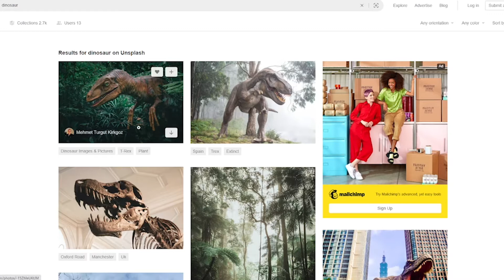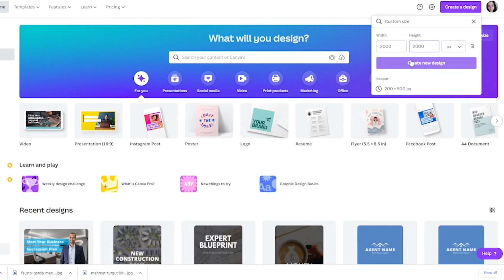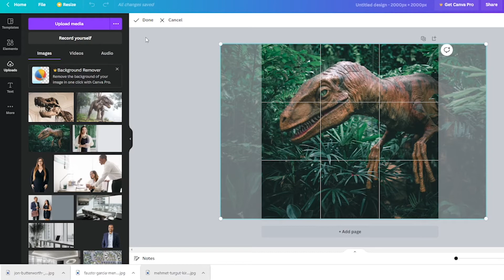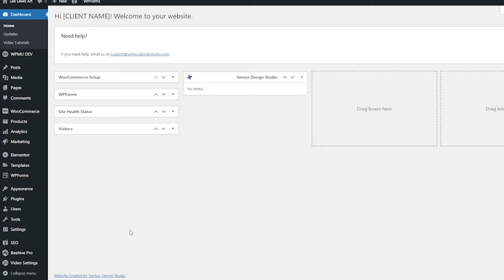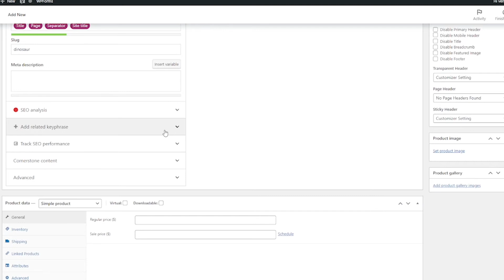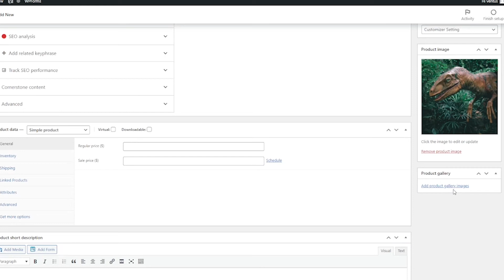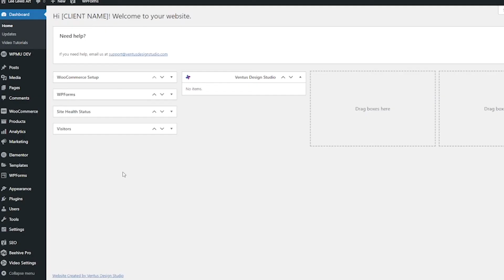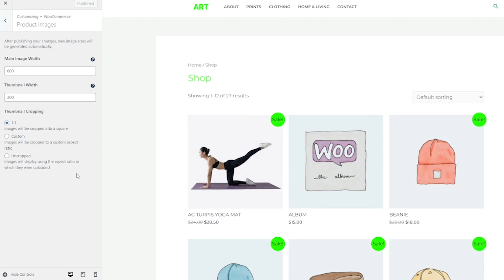About WooCommerce Product Images: Adding and Resizing Your Photos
Making sure your WooCommerce product images are sized correctly and not blurry is very important for the success of your online store.  In this video we'll take your product photos, resize them in Canva, optimize them for speed, and add them to your WooCommerce product page.

00:00 Intro
00:21 Collect original product photos
01:29 Resize in Canva
04:59 Optimize for speed
05:48 Add to WooCommerce product page
08:19 Adjust WooCommerce settings

RESOURCES

Want to talk with me about your website?

We only share links from products we know and love.  I'm not directly involved in the business of any products, services, plugins, or themes listed (besides Ventus Design Studio) and can make no guarantees regarding them.  Please contact their support directly with any issues or concerns.